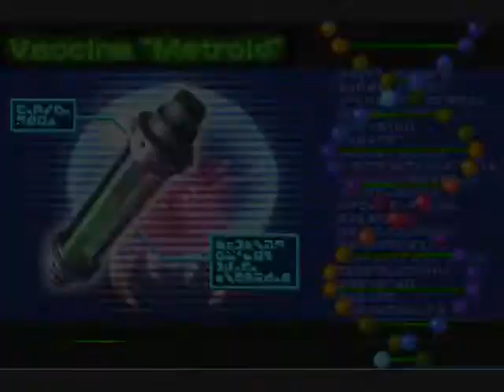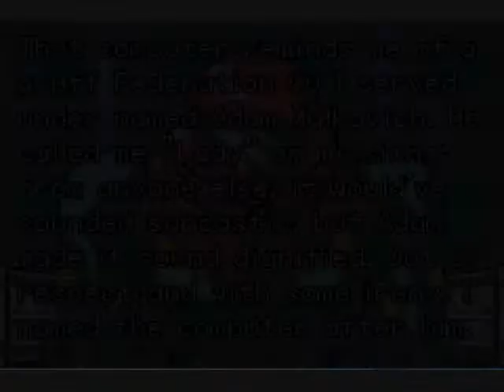Let's Play Metroid Fusion 1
Space parasites attack! I say "surgically removed" a lot! Missiles!